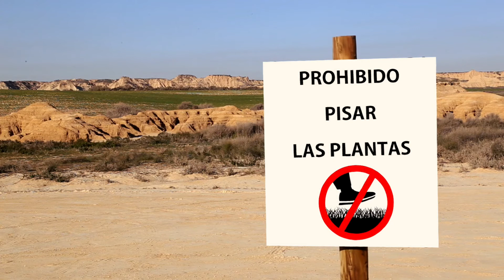'No pisar' de Alejandro Fernández Mesa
2º Premio Accésit Congozantes.
II Edición del Festival de Cortometrajes Bardenas Reales 'Memorial Julián Isla' 2020